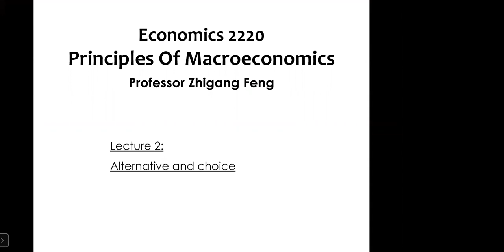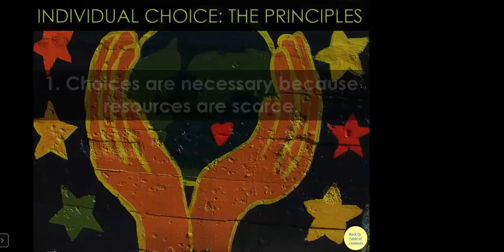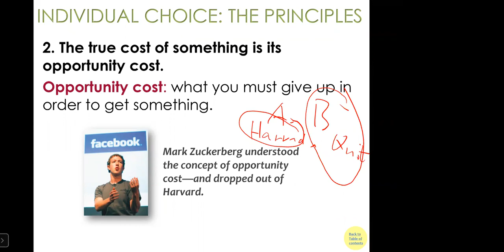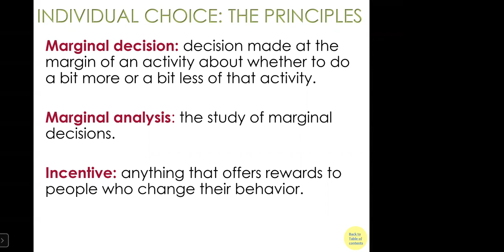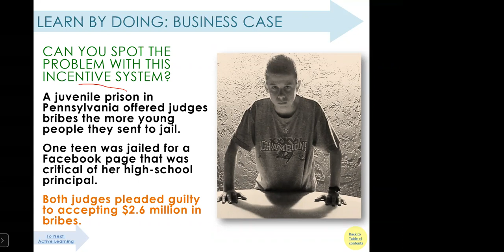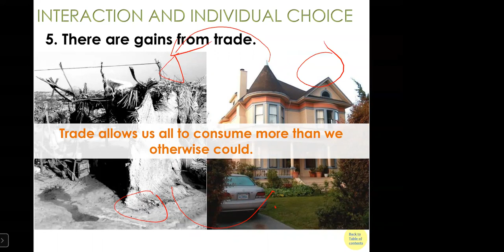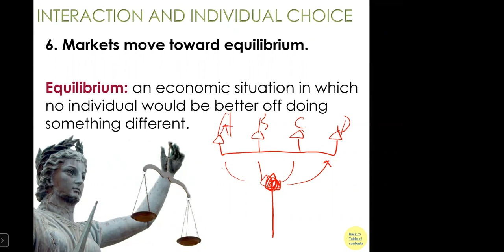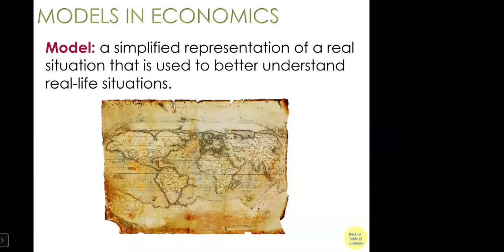1. Six principles in Microeconomics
We will review six basic principles in Microeconomics.